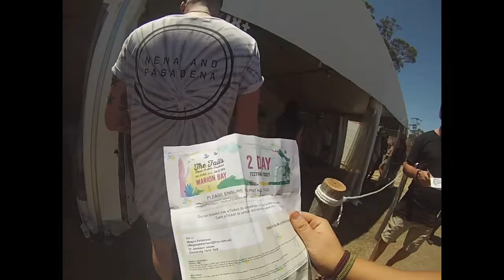Falls Festival Marion Bay 2015/16